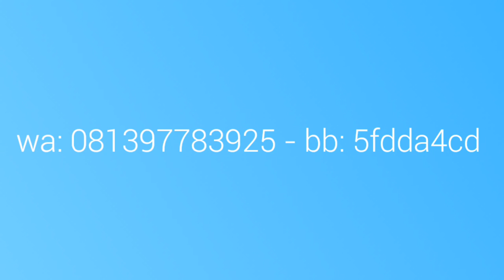JUAL PANCAKE DURIAN MEDAN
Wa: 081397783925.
Bb: 5fdda4cd.